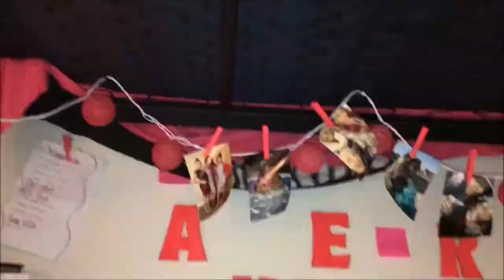College Vlog#16 LAST Lit PARTY of the semester| Packing up MY DORM!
*** Leave Me Comments and read below Watch in 1080p HD!

Tag along with me and my friends during our last week together! Ended this semester very well! Also my next video will be me actually moving all the way out of my dorm to go back home!